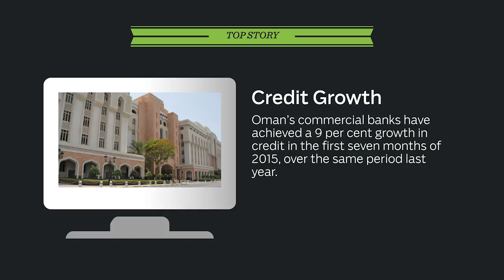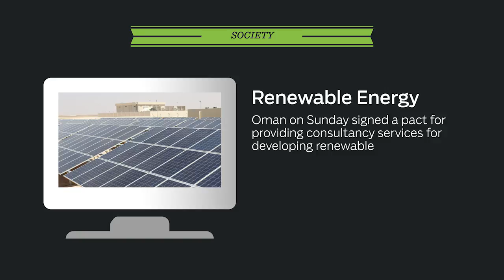Oman banks achieve 9 per cent credit growth and more top stories